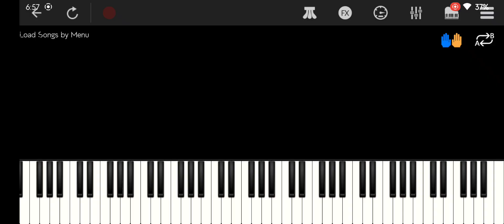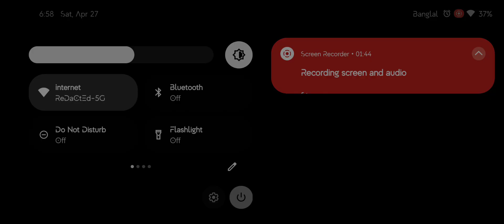Imagine Dragons - Enemy